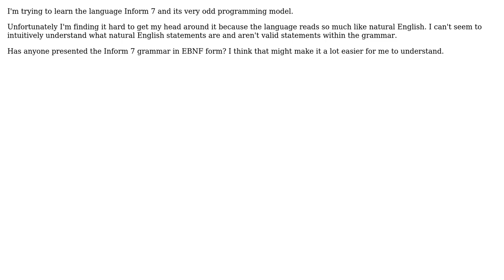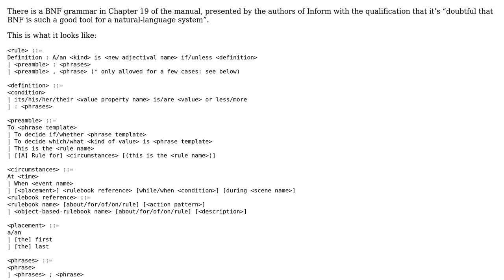Software Engineering: Is there an EBNF form for Inform 7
With thanks & praise to God, and with thanks to the many people who have made this project possible! You are responsible for your own actions.